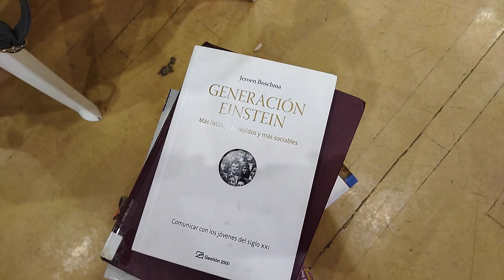PHOENIX TOWER INTERNATIONAL REMODELA GUG Y RENUEVA BIBLIOTECA LUIS FELIPE LÓPEZ AGRADECE